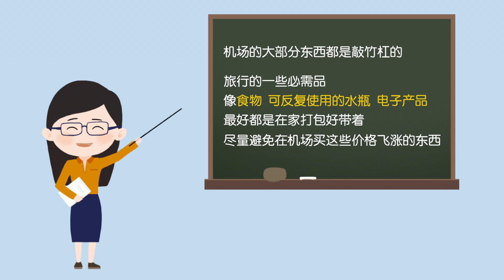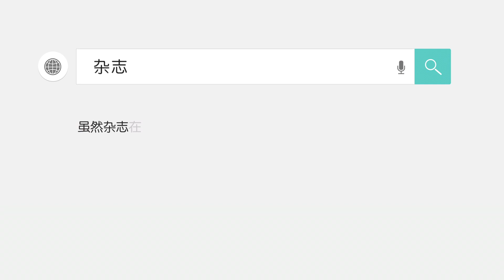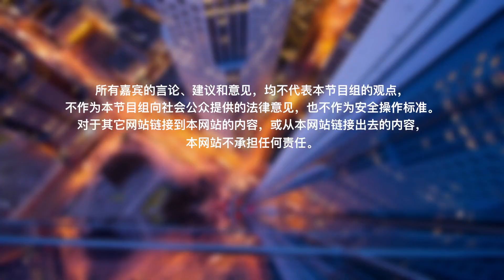在机场免税店买什么最便宜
大家可能听说过，机场的大部分东西都是敲竹杠的，考虑供应和需求，机场商品的价格通常会飙升。不过，免税店中的一些商品还是值得购买的，如果你在飞行前有需要的话，可以参考这份名单进行选购。

视频说明
机场免税店值得买的东西
酒类
酒是免税店里的一个好东西，与国内价格相比，可以享受25％-50％的折扣。此外，根据TSA的说法，你可以在飞机上携带3.4盎司，而小瓶装酒通常约为1.7盎司，所以可以很容易地放进随身行李中。

烟草产品
就像酒一样，烟草产品也能找到很多优惠，包括税前的雪茄和香 烟。不过烟这个东西，能少抽就少抽吧。

护肤护发产品
高级美容产品，在免税店购买可省高达50%。

化妆品
类似于护肤护发产品，可以在机场免税店找到一流的化妆品，享受巨大的折扣。

杂志
虽然杂志在机场的价格有点小贵，但是如果它能陪伴你度过这次飞行也是值得的。花几块钱买一本，可能会比其他地方稍稍贵一些，但是价格差异并不大。

以下这些，能不在机场买就不买了
Wi-Fi
许多机场提供免费的无线网络，但是还有等到起飞时向旅客收费的。比如在JFK国际机场，旅客只能通过Boingo连接网络，Boingo对于尚未成为会员的人每小时收取$4.95。在您输入信用卡号码之前，请查看是否可以免费连接，或者可以找找能免费使用的星巴克或咖啡店。

纪念品
提前计划，在达到机场之前就把纪念品买好吧。机场纪念品商店的商品往往都很一般，比如自由女神像t恤之类的。不过也有例外，有些机场可能会有独特的发现，比如当地工匠制作的礼物，波特兰机场就有一些。建议还是提前做做功课吧，其他地方价格也更合理。

瓶装水
别再花钱买机场的瓶装水了，有买水的钱不如买类似口袋型折叠水瓶，可以重复使用。

颈枕
颈枕这种旅行产品建议还是提前买吧，网上很多，还可以留意下特价和促销。

外币
机场的货币兑换柜台可能会带来高额的交易费用，所以说机场可不是兑换钱币的好地方。方便确实方便，如果你愿意为此付出代价，那么也可以。比较好的策略是在目的地的ATM机取钱来获得外币，这样可以获得比较好的汇率，通常比机场的兑换柜台要好得多。建议出行前向银行了解外国交易可能产生的相关费用。